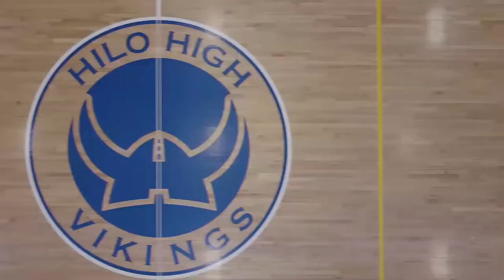08/21/2019 KVIKS Bulletin